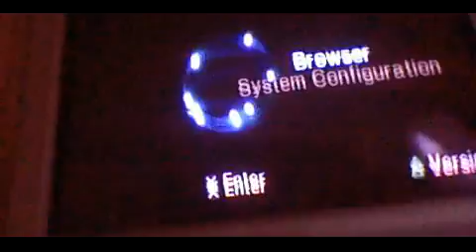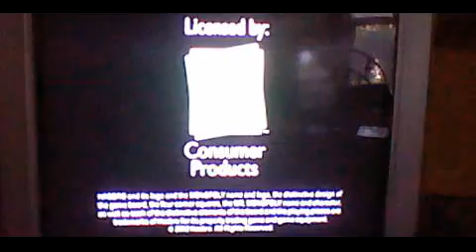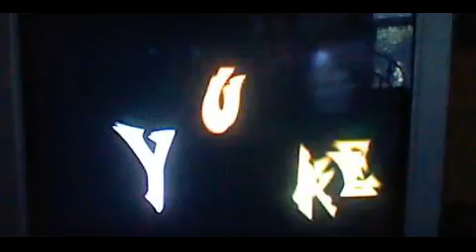Monopoly vs. Raw 2006 2005 PS2 Game